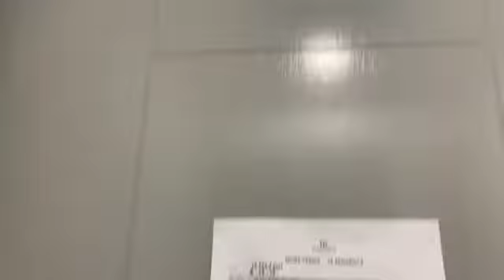TR Residence, Kuala Lumpur Kuala Lumpur Tour | condo for rent in SPEEDHOME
"TR Residence, Kuala Lumpur Kuala Lumpur tour, rent this condo with SPEEDHOME if you like the interior.

You can find variety of fully furnished condo, partially furnished condo, empty condo as well as pet-friendly condo to rent in Kuala Lumpur.

Cari kondo untuk sewa di Kuala Lumpur?